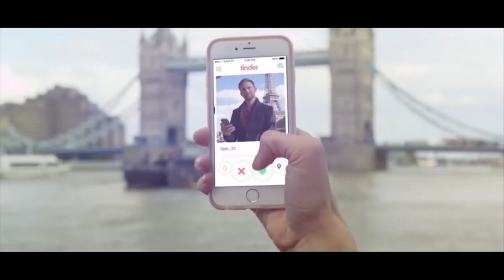ISEL TV 2018- Alejandro Raineri - Relaciones Públicas -